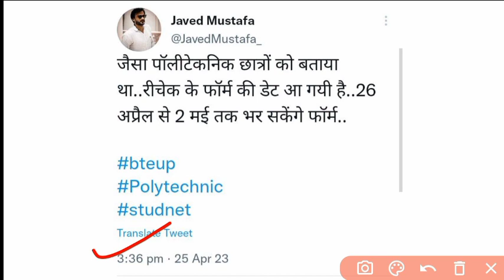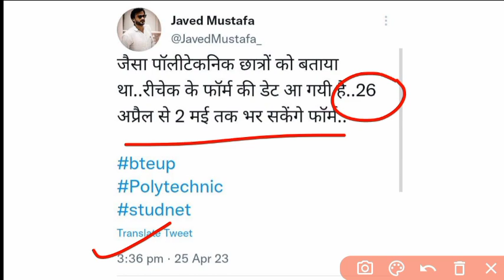रिचेक डेट आ गई 🔥| Bteup scrutiny form 2023| BTEUP Latest News Today | bteup latest update today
keyword Search 👇
bteup latest news today exam
bteup news
Bteup revaluation form
Bteup recheck form 2023
Bteup revalution form 2023
Bteup scrutiny form 2023